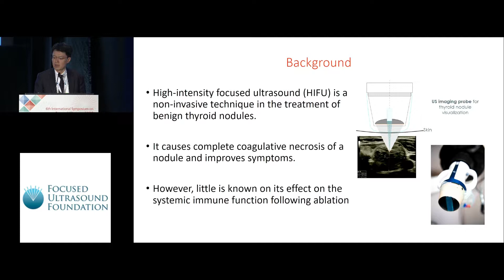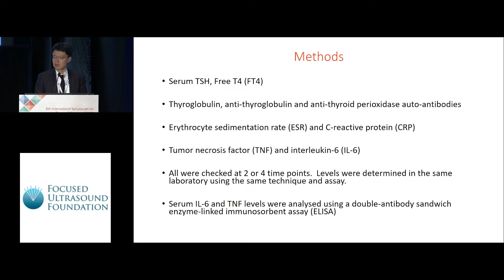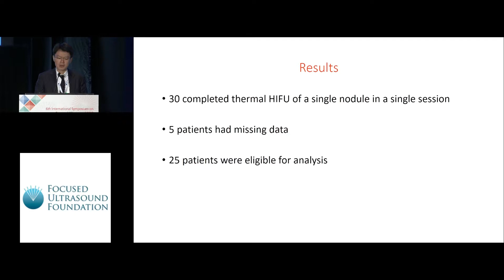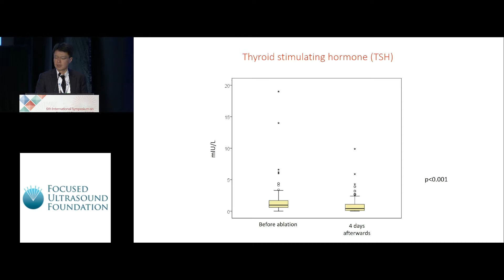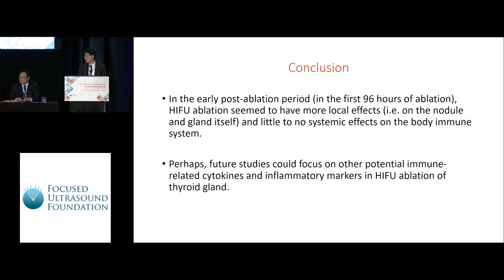Brian Lang - HIFU treatment on thyroid and immune functions for benign thyroid nodules (2018)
The effect of high-intensity focused ultrasound treatment on thyroid and immune functions in patients with benign thyroid nodules